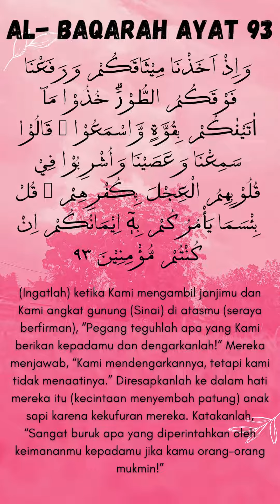AL Baqarah ayat 93